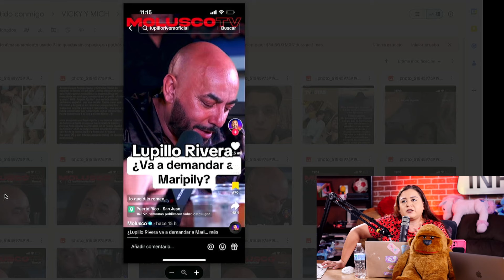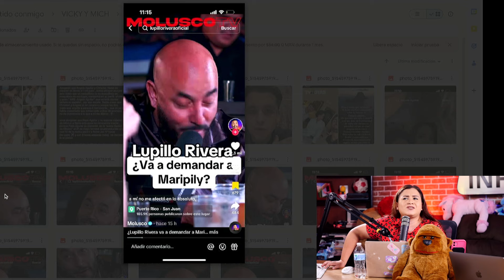LUPILLO RIVERA SE ARREPIENTE DE LA DEM4NDA CONTRA MARIPILY RIVERA!!!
LUPILLO RIVERA REACCIONA A LA SUPUESTA INDIRECTA DE BELINDA EN SU NUEVA CANCION CON NATANAEL CANO!